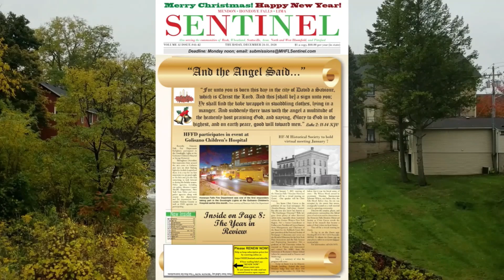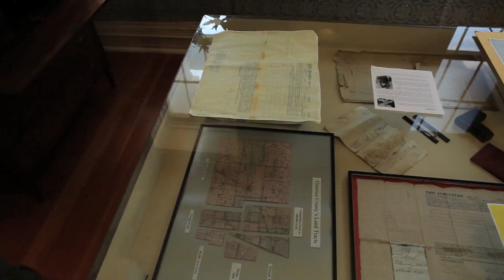PR Expert Ryan McCormick On Boosting Your Business, Organizational, And Personal Awareness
Bam! Just like that your attention shifts to the source of that sound. Do you want to promote greater awareness in your business, your cause, or your non-profit organization? Click the link below for this week’s episode of The State of Greater Western New York Report to receive some quick and easy tips from someone who has helped many small businesses, individuals, and groups.

Ryan McCormick of Goldman McCormick public relations has spent years guiding others in the world of media relations. In the show’s first segment, he explains the importance of developing a process before taking action. Once you’ve got that done, he offers a simple-to-implement suggestion on how you can get interviewed by the media. He gives examples both in the business world and in the non-profit arena.

In the second half of the show, McCormick explores newsletters and building mailing lists. He then takes on crisis management, both how to avoid getting into trouble and what to do no matter the size of your organization. He contrasts how you handle a national crisis and how you handle one limited just to your small community.

Our guest happily answered questions from the live audience. Would you like to be a member of our live audience so you can ask our guests questions? to join the growing number of members who share your feelings on StateOf.GreaterWesternNewYork.com because then we can automatically send you the link to watch our shows live.